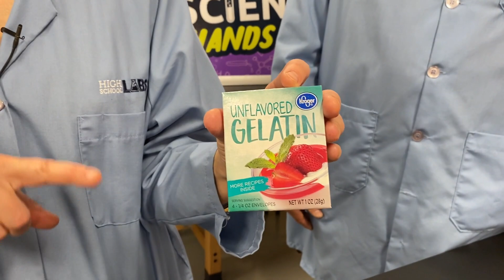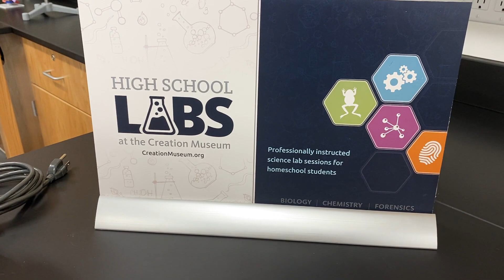Hands On: Bacteria Are Everywhere Culturing Bacteria at Home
Learn how to grow bacteria in a culture. Test whether your cleaning products kill bacteria.